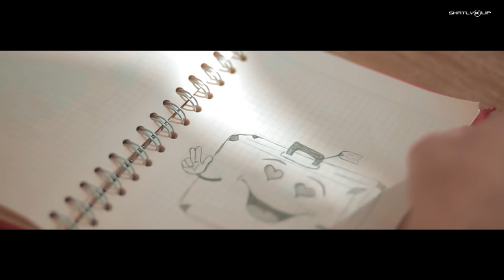Myrat OZ Kalpdan Akustik Version ShatlyKlip 2016